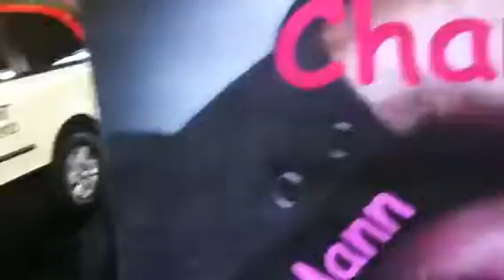Taxi Driver Miami Journalist News, Jair Dupra, Michael Jordan, World Famous Reporter Daniel Mann.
Tittle :,Journalist   Jair  Dupra Brazil .
Daniel Mann from Juggling Taxi News and  Variety Show, on a taxi ride to Bellagio, found out he had a famous passenger in Mann's cab. Brazilian Journalist Jair Dupra,  some of the most famous people Durpra   interviewed were basketball star  Michel Jordan, and and soccer champion Pele.